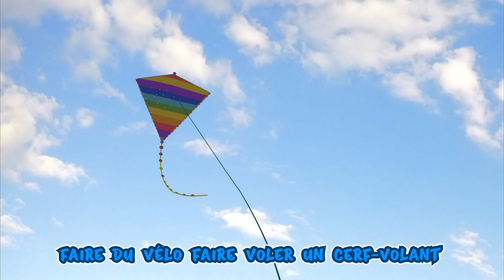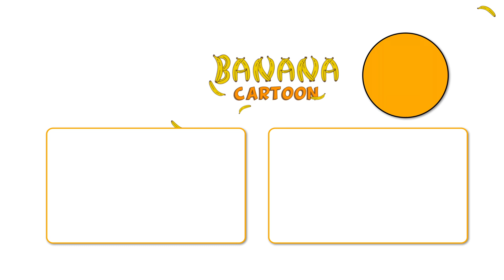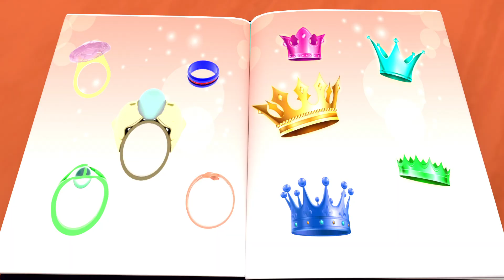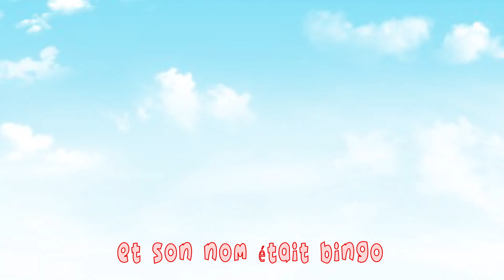Baa Baa Mouton Noir en Français | Comptines pour Bébés et | Banana Cartoon LE Français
Cumpleaños Feliz Cancione Bebé lily! Canciones Infantiles - Banana Cartoon Español [HD]

Bébé requin en français - Comptines pour bébé en francais - Viola Kids chanson  LE Français [HD]

La chanson du policier - Comptines pour bébé en francais - Banana Cartoon LE Français [HD]

Watch our favorite song by clicking a title below:

00:01 The Grocery Store
02:02 Tommorow Will
04:12 London Bridge Is Falling down
06:18 Johny Johny Yes mama
09:40 Brother Family Song
11:48 Bingo School Dog Song
14:53 Mommy Family Song
16:44 Baby Shark Christmas Song
18:34 The Docter Song
20:24 Singing Competition Song
28:25 Thanksgiving Song
31:00 Ten Little Numbers
34:00 Job Song
36:25 Happy Birthday song

Copyrights Reserved To Banana Cartoon LE Français Team